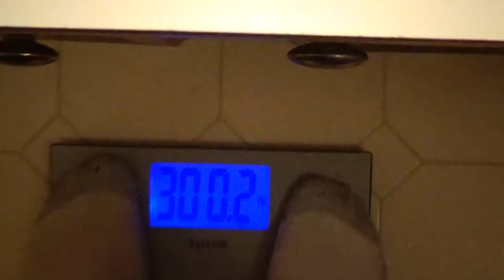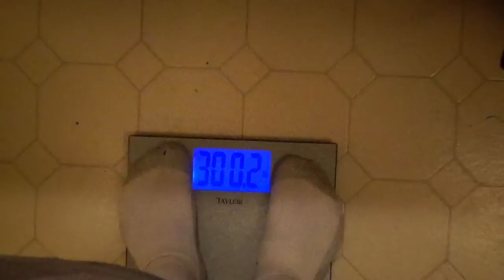08-08-21 Weigh In..300.2..Week 1 of 6 Week Weight Loss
Showing me weighing in for my six week weight loss